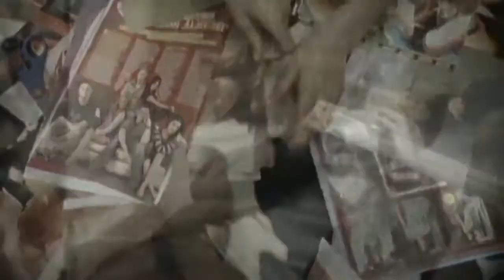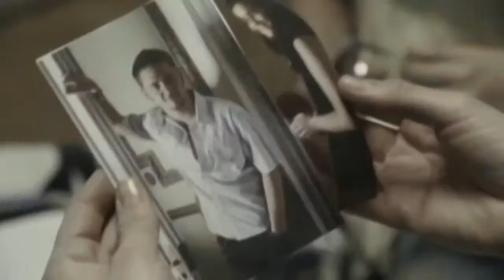Inalcanzable (Video Oficial HD)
Encuentrame en Google!!

**No se lucra con este video, solo COMPARTIMOS a los fans para disfrutar y promocionar, el material aqui incluido es autoria, asi como los derechos reservados, de los autores, este video solo es promocional, NO LUCRAMOS, SOLO COMPARTIMOS, NO EXISTE DOLO O MALA FE.

**Nice 94.7 solo realiza la accion de COMPARTIR el promocional y el remix para sin un lucro-